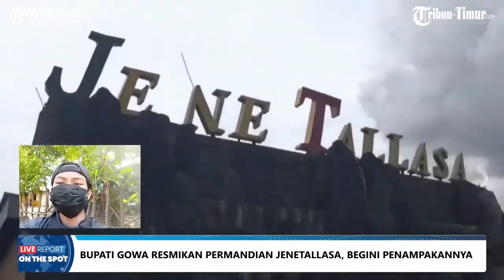Permandian Jenetallasa Sileo II Bisa Buat Menginap, Harga Mulai Rp 200 Ribu Part 2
TRIBUN-TIMUR.COM) - Satu lagi tempat wisata diresmikan di Kabupaten Gowa.

Permandian Jenetallasa Sileo II ini berada di perbatasan Pallangga dan Bajeng.

Agak berbeda dengan Permandian Jenetallasa Sileo I, disini pengelola menyiapkan penginapan bagi pengunjung yang tak hanya ingin menikmati permandian. (*)

Editor video: Noval Kurniawan
Editor naskah: Waode Nurmin